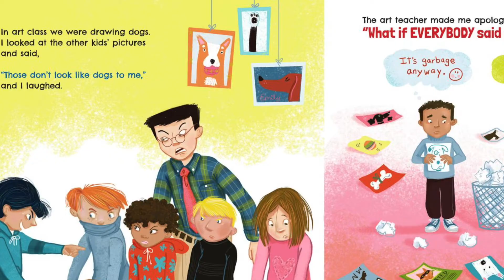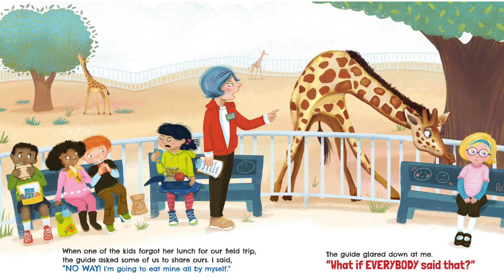What If Everybody Said That? by Ellen Javernick & Colleen Madden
What if everybody chose to be kind?

If you tell someone that they can’t play with you, there’s no harm done, right? But what if everybody said that? What if everybody forgot to be kind—and made fun of other kids’ artwork at school, or told a fib, or refused to share with a person in need? The world wouldn’t be a very nice place to live. But what if everybody thought before they spoke, so the world would be a kinder place?

With clear prose and lighthearted artwork, this companion book to the bestseller What If Everybody Did That? explores the power of words and shows kids that the things we say matter.

Ellen Javernick has taught 1-3 grade classes for over 20 years. Her B.A. is from DePauw University. Her M.A. in Early Childhood Education is from the University of Northern Colorado. She has completed classes with Barbara Wise and is Lindamood-Bell trained. In addition to being a teacher, Ellen has written more than 20 books for children. She currently teaches second grade in Loveland, CO.

After spending her childhood doodling, making wookie noises and pretending to be other interesting people, Colleen Madden grew up to write and draw children’s literature so she could keep doing those things. Her works as an author/illustrator include the graphic novel series Shelley Frankenstein, Monkey Walk, A Christmas Too Big and The Kiddie Table. She illustrated the best-selling series What If Everybody Did That and Mariah Carey’s All I Want for Christmas Is You.

Review
“The protagonist has blue eyes, black hair, and light brown skin and is surrounded by a supporting cast of many races and ethnicities. A reminder to be aware of what one says, as well as a discussion starter about actions and consequences.” —Kirkus Reviews

“With its heartfelt message and amusing pictures, What If Everybody Said That? is a great tool to introduce little readers to the concepts and importance of kindness, inclusivity, the power of words, and taking responsibility for one’s actions and speech.” —Word Spelunking

“A smart addition to your collections on feelings, emotions, and actions.” —Mom Read It

“I can see this book being very useful in a classroom setting or one-on-one to address negative comments toward others.” —Library Mom Books

“An important picture book especially in today’s world.” —Booking Mama

“A perfect tool to teach kindness and manners.” —Kristi’s Book Nook

“This book acts as a good conversation starter and one that will show fully how words have consequences.” —Mrs. Mommy Booknerd

“Every page of this story offers a perfect opportunity to begin a conversation about how the little girl’s, or another child’s, harsh words are making the other kids feel.” —Red Canoe Reader

“I love this book and I think the message is simple but very much needed with little kids.” —A Rup Life

“An excellent reminder of how we should treat others and how we want to be treated…I hope to read it to every elementary classroom that I sub in this school year. Teachers could use this book as an excellent opener to talking about classroom rules, playground rules, and general kindness throughout the school. It would make a great gift to celebrate back-to-school!” —Sincerely Stacey

“Javernick and Madden let you experience what it looks like to be on the other side of unkind words and it makes an impact. Powerful but not preachy, it’s a wonderful pro-kindness tool.” —Story Monsters Ink

Sometimes the simplest questions are the most important ones—and the ones that bear the most repeating. In What If Everybody Said That?, a little girl is asked exactly that question as she goes through a number of everyday situations that we’ve all been in—seeing a peer who looks a little different, facing a losing situation on a team, having an opportunity to share. In the book, the girl doesn’t make the best decisions at first, leading to results that are as illuminating as they are silly. But when the girl takes the time to really think about how the other person might feel, she realizes there’s another choice she can make: to be kind.

With bright art and plenty of light humor, What If Everybody Said That? explores the daily opportunities we have to be kind to others, in a way that’s super accessible to kids. I hope you’ll enjoy sharing this book—and maybe even asking this question—with the children in your life. You never know, it might just become your new parenting mantra.

- Marilyn Brigham, Editor